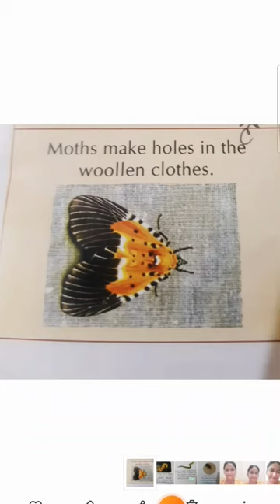Moths make holes in the woolley clothes.